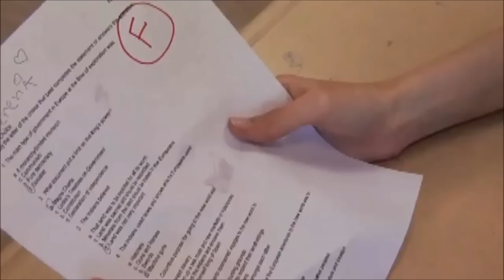Sailor Moon the Movie Live Action Trailer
I have the sole permission from David Partisky, Director of the movie to use. I am the Director of PR for the movie.~Ryan V. Enjoy
We have a brand new campaign to help raise funds needed in order to finally complete this live-action feature length film, based off the iconic Japanese series Sailor Moon. Please take a look at our new trailer campaign for more details! 1$ is all we ask and there is lots of really awesome stuff you get just for donating!
Sailor Moon the Movie Facebook!
Sailor Moon On twitter.
Sailor Moon Dead Moon Circus in Australia Movie NEW campaign also! Trailer up soon! lol.
Sailor Moon Dead Moon Circus Movie Group Facebook.